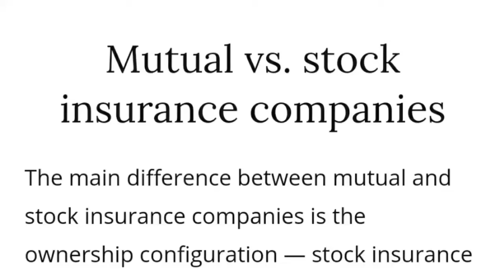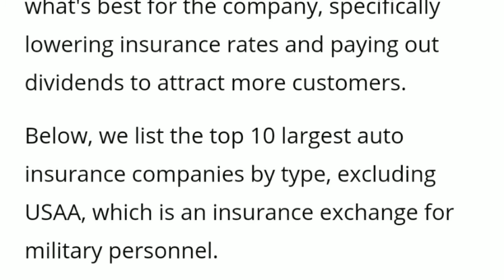Mutual vs Stock Insurance Companies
Hello Everyone. In this video, you will know about some popular car insurance company, car insurance quotes and the importance of car insurance.

Car Insurance || Car Insurance Quotes || Car Insurance Online